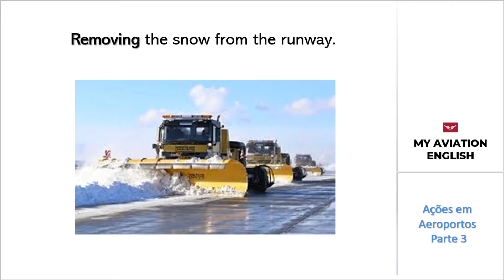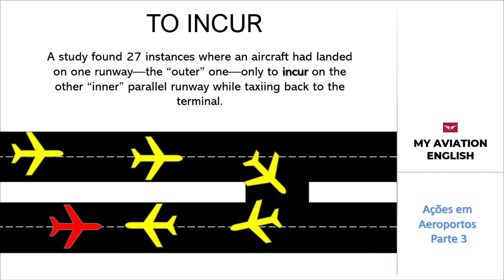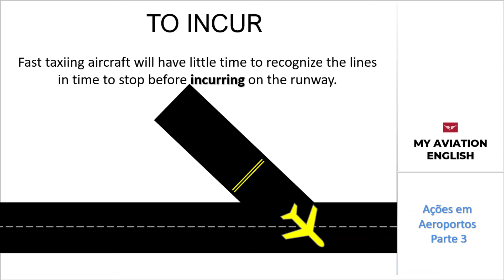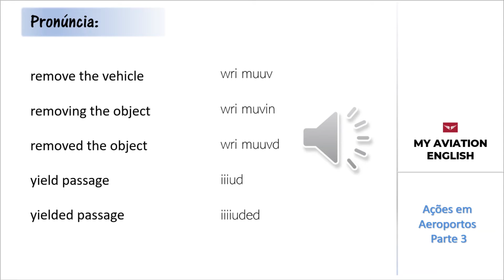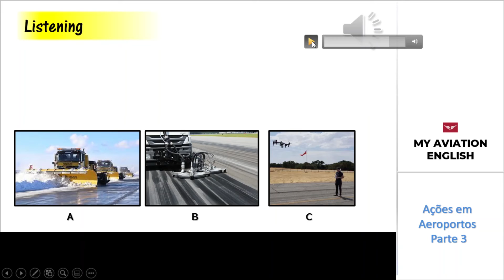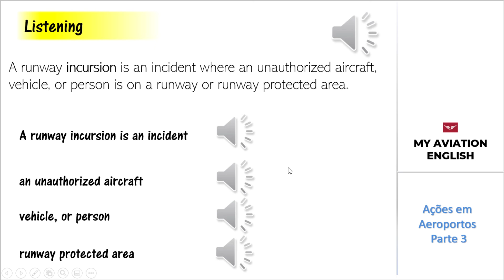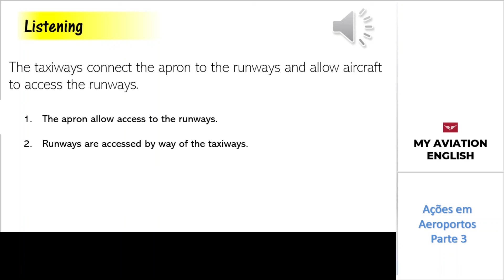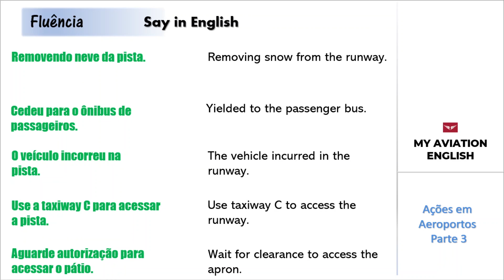My Aviation English - Aula 12 - Expressando ações em aeroportos - Parte 3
Aprenda o inglês de aviação no My Aviation English !
Remove, Incur, Access, Yeld

Até breve !
Paulo Rugani